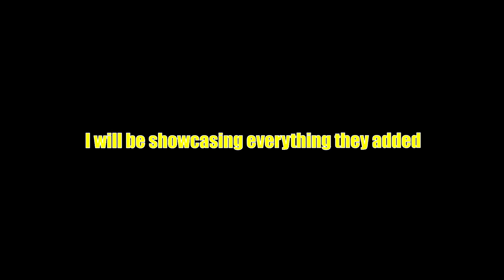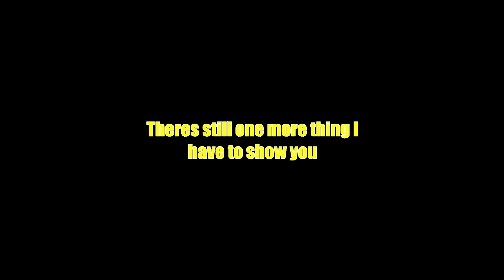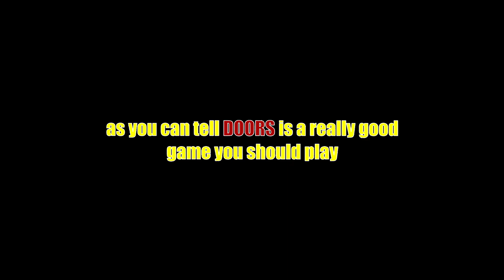Everything NEW In The DOORS HOTEL+ Update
Hey guys! Today I showcase all the new things DOORS has to offer in the new hotel+ update!  With new items, entities, and rooms what's not to love when playing DOORS?